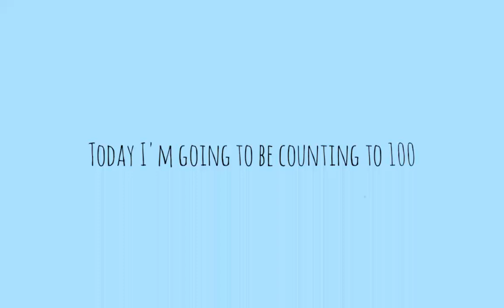Counting To 100 (First Video)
Short video but I hope you enjoy